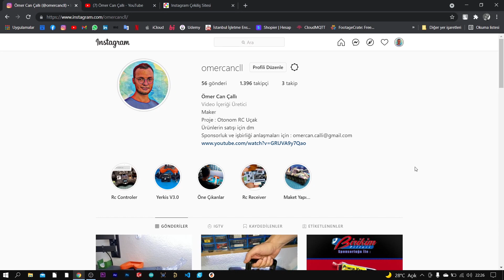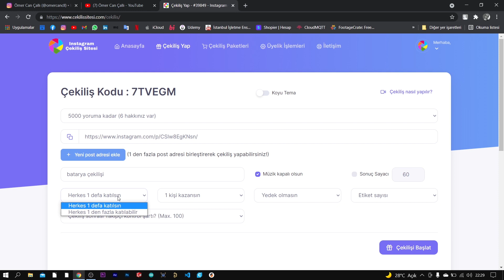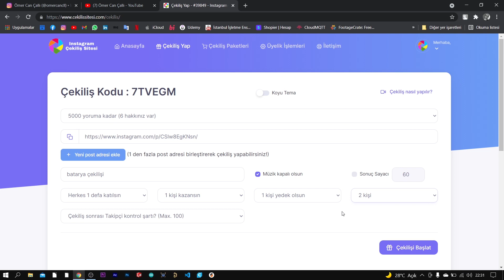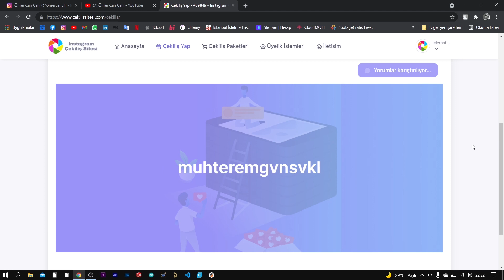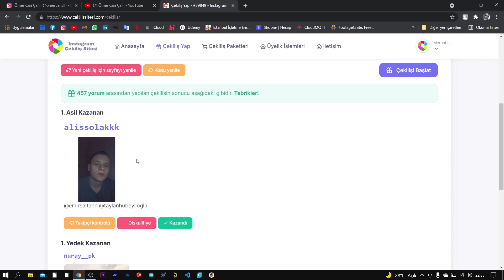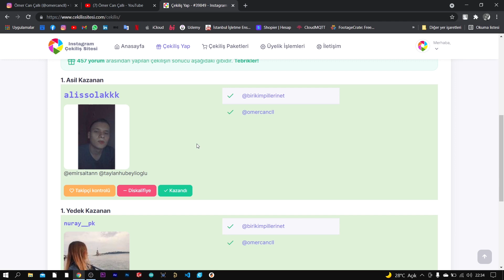Birikim Pilleri Çekiliş Sonucu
Birikim pilleri sponsorluğunda gerçekleştirdiğimiz 3S 2200mAh Li-Po batarya hediyemiz sahibini buldu.